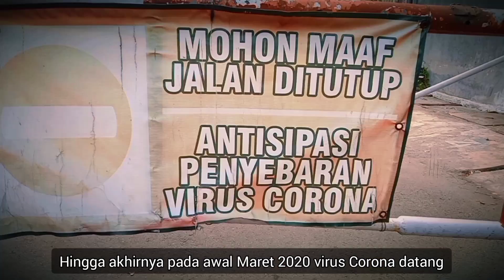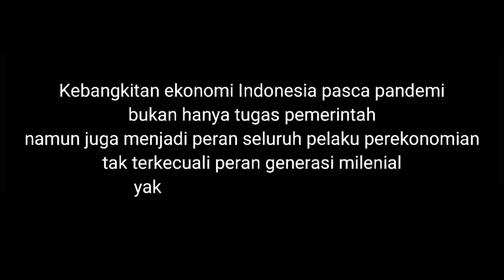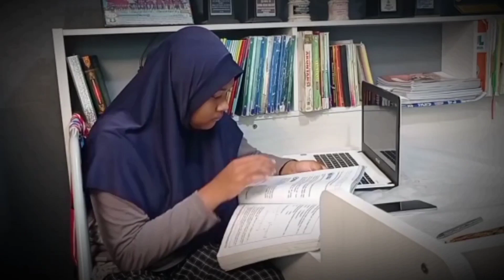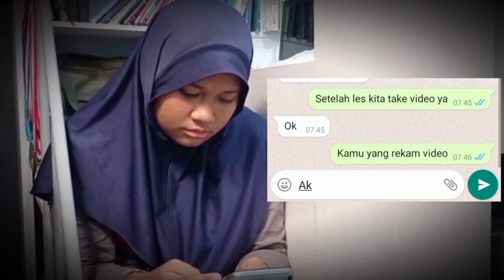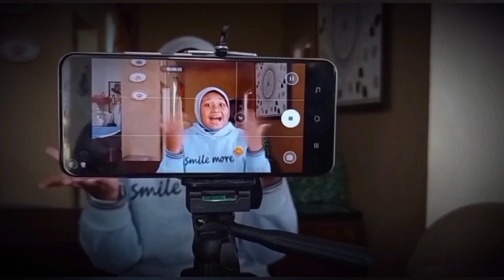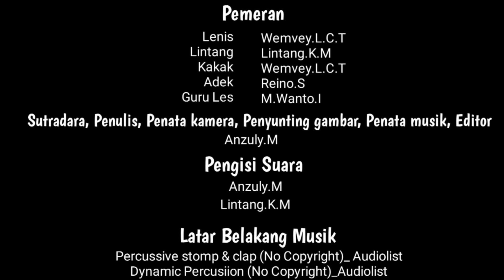36. BANGKIT BY ANZULY MARNAWATI MOJOKERTO | KOMPETISI FILM PENDEK GOLKAR JATIM